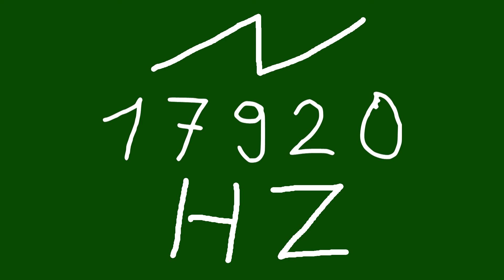17920 hz saw